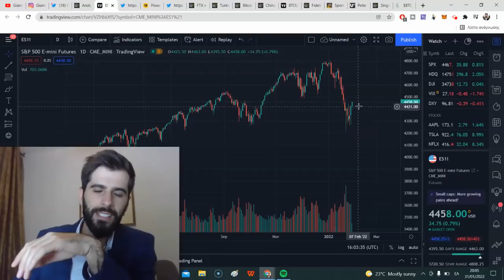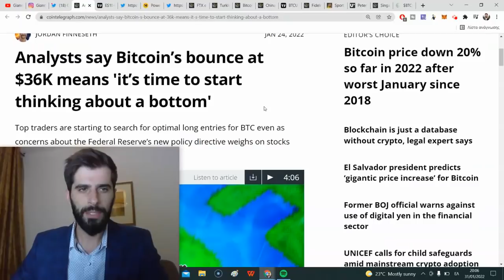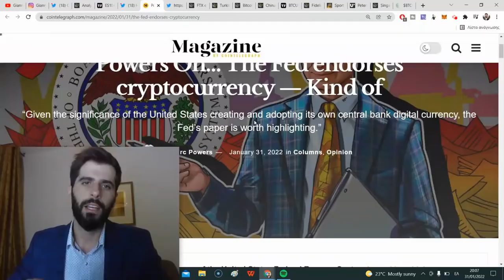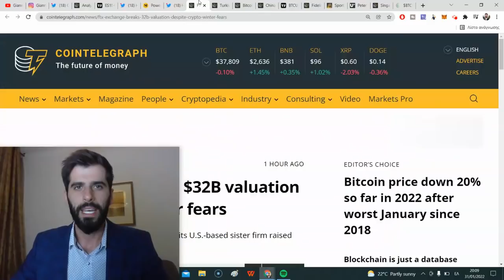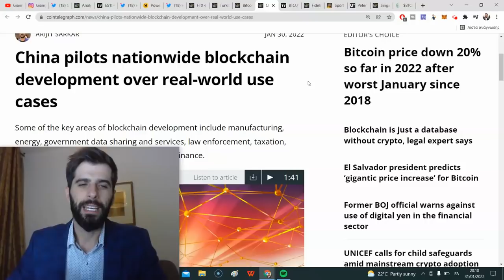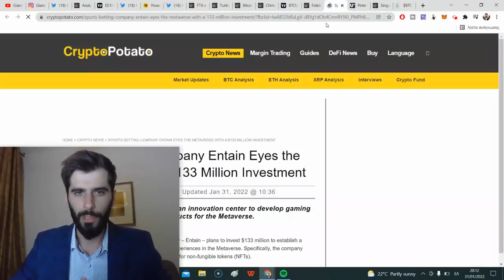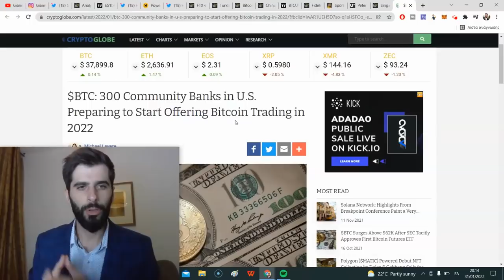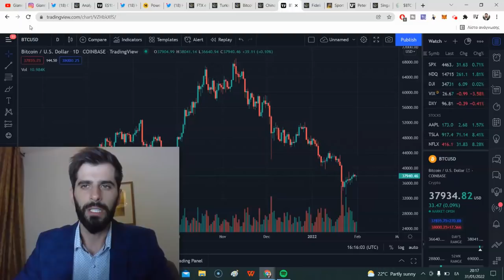Ανάλυση Της Αγοράς Κρυπτονομισμάτων – Είναι Αυτό Το Bottom?